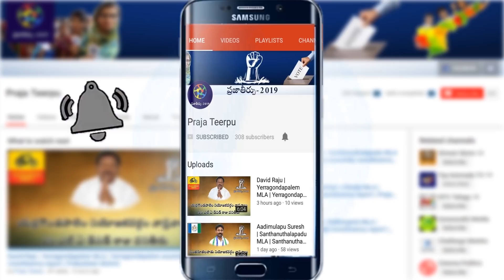ఆళ్ళగడ్డలో అఖిల ప్రియ వర్సెస్ ఎ.వి.సుబ్బారెడ్డి | బాబు మద్దతు ఎవరివైపు